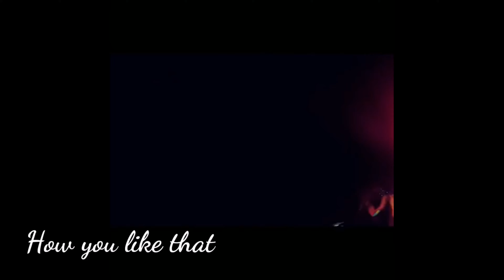BLACKPINK LISA HAIR EVOLUTION 2020 UPDATED | LISA NEW SHORT HAIR 2020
READ ME

All Credits to BLACKPINK

Also, me and my sister is an avid fan of Blackpink and Lalisa. We really love them.

Hi Loves,

Love,

aramindo :)